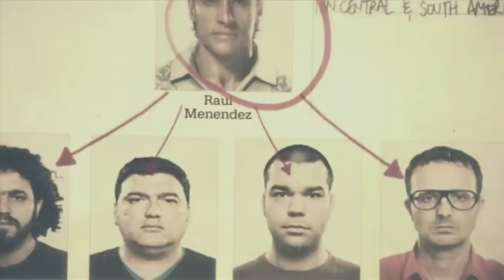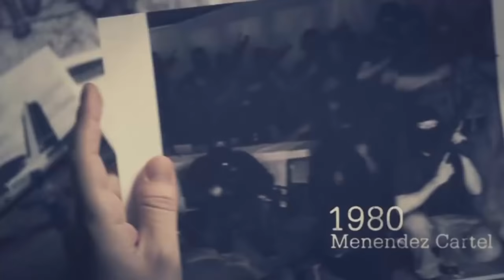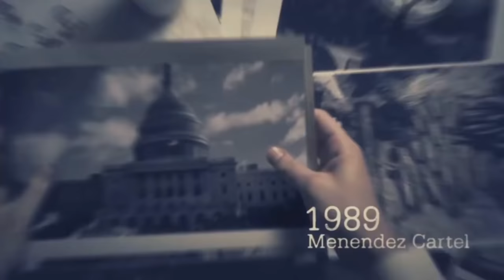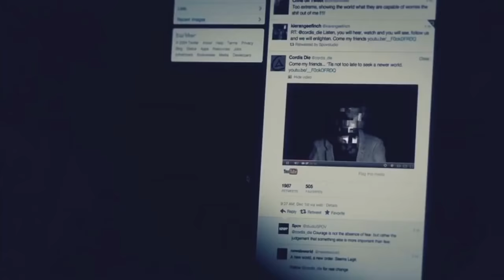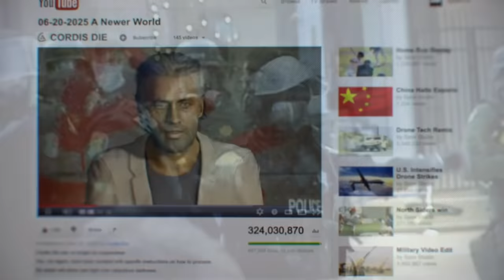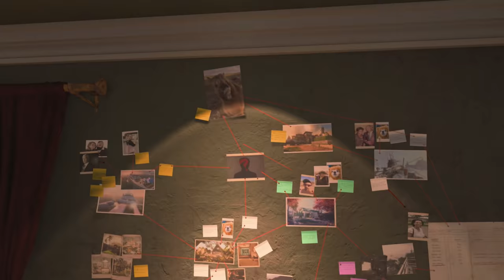The Full Story of Raul Menendez (Black Ops Story)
On this channel we have looked at the story of all the characters in Black Ops 4. It is time to expand to the over arcing Black ops universe. Today we look at The Full Story of Raul Menendez. Hope you enjoy.